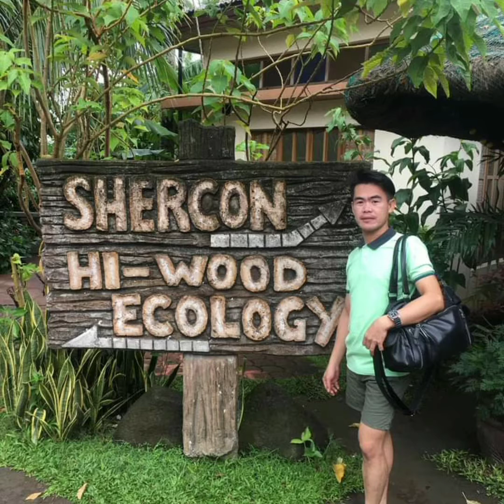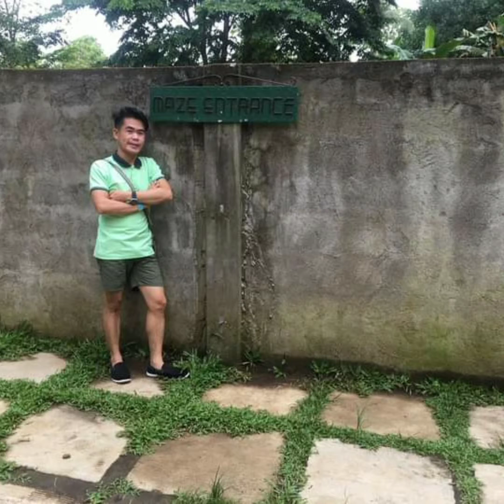SHERCON RESORT & ECOLOGY PARK MATAAS NA KAHOY BATANGAS vlog No.41